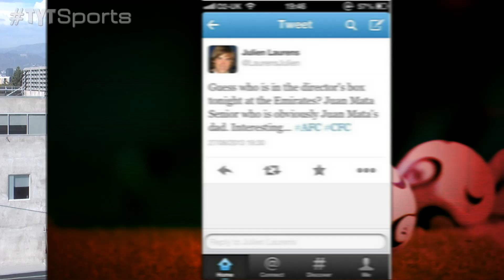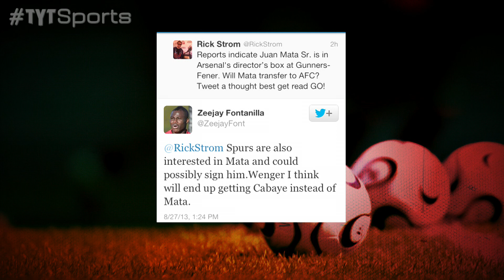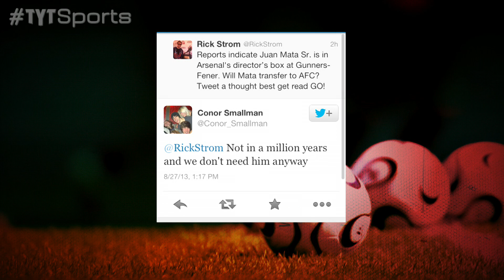Juan Mata Transfers Arsenal?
Spanish playmaking midfielder Juan Mata has not made one start this year, leading many to think he is not in Jose Mourinho's favor. Mourinho took over Chelsea after a stint at Real Madrid and is keen on playing Oscar, Eden Hazard, Frank Lampard and a few others NOT named Juan Mata. With that being said, he has been Chelsea's best player the past two years. What gives? Will he transfer?

TYTSports:
5 Things You Should Know About Us...
1) Our content is 100% FREE.
2) We DO NOT bullshit you. Truth-telling is the source of free-thinking. We go where mainstream media simply do not.
4) We cover every sport, ranging from the NBA, NHL, Premier League, Serie A, La Liga, Ligue 1, Bundesliga footy, MLB, NCAA Football, NCAA Basketball, all Tennis tournaments and are branching out into UFC and Extreme Sports.
5) We are open to thoughts and suggestions from our viewers!